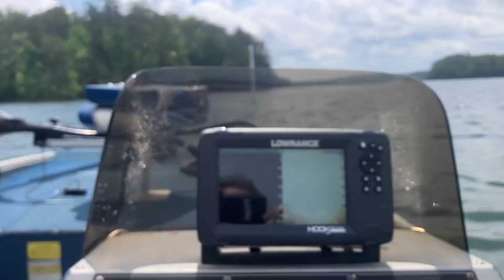Fishing on Allatoona